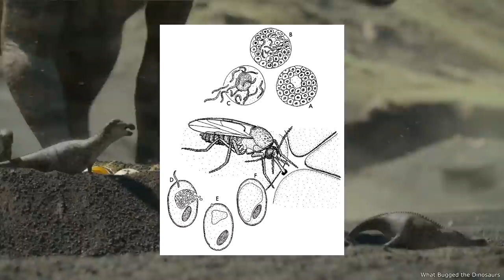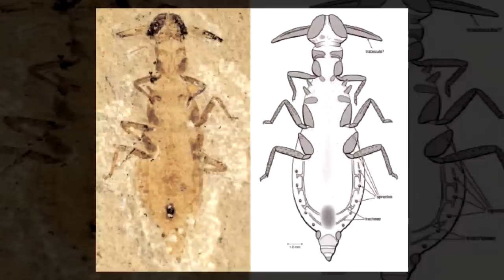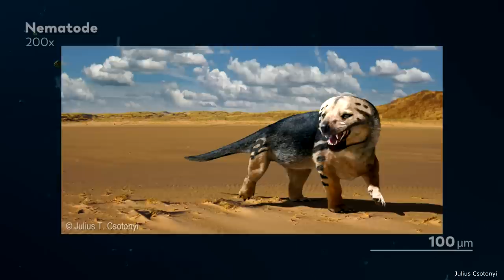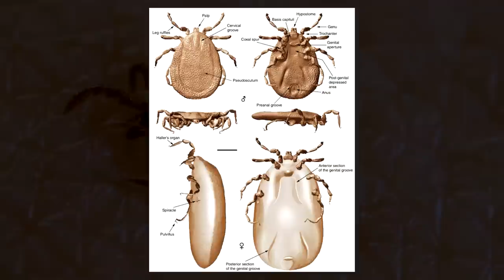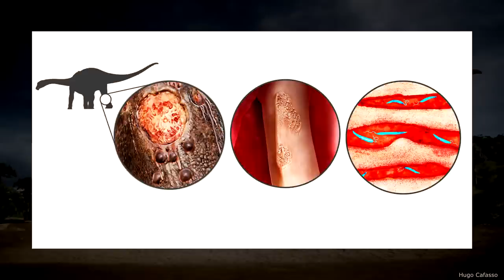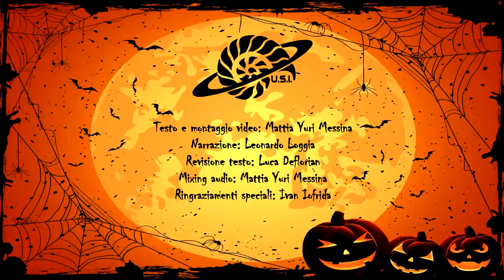L'INCUBO dei DINOSAURI: Parassiti e Malattie dei Giganti del Mesozoico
Per contribuire alla crescita del canale:
Wishlist Amazon: accedendo a questo link potrete acquistare libri e attrezzature, così da contribuire al miglioramento della qualità dei nostri contenuti
Donazioni libere: Il nostro profilo PayPal dove potete donare per migliorare il canale

Capitoli:
00:00 | Introduzione
00:45 | L'Animale Più Pericoloso
01:49 | Pidocchi Giganti
02:58 | Vermi e Zecche
04:51 | Un Dinosauro Zombie?
05:37 | Conclusioni e Crediti

Crediti: i crediti delle immagini utilizzate sono sempre riportati in basso a sinistra nel video, altrimenti significa che non siamo riusciti a trovarne l'autore. Se sapete eventualmente di chi sono le immagini senza credito, per piacere segnalatecelo nei commenti e noi lo aggiungeremo nei commenti e nella descrizione del video.